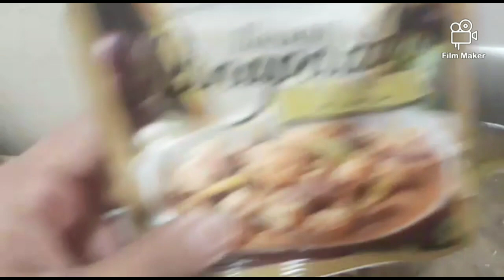Pinoy Dish Recipe /Papaitan